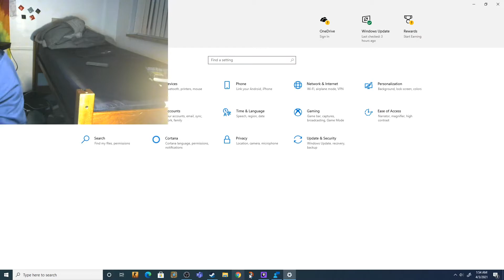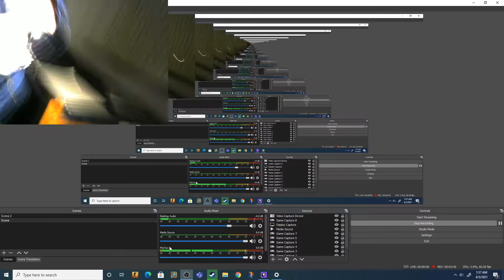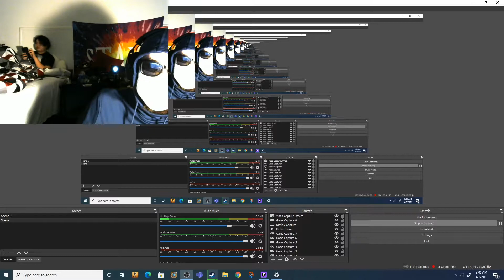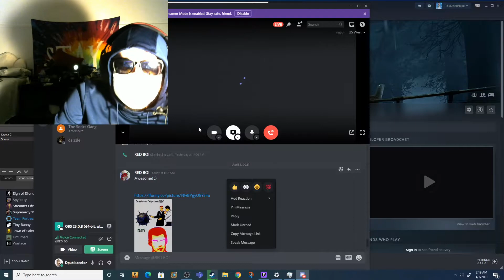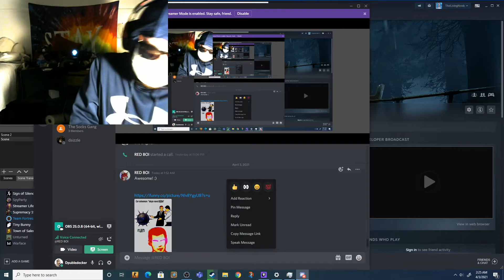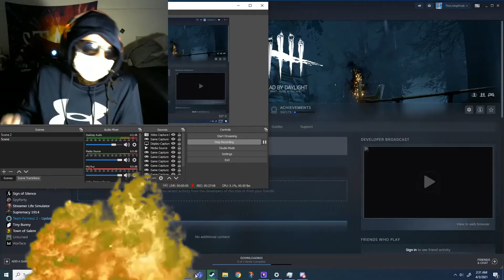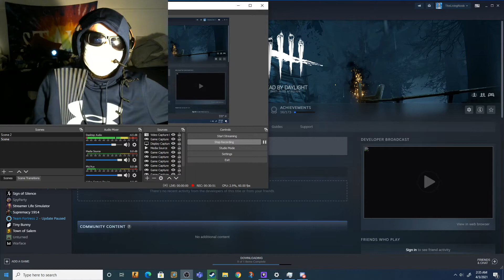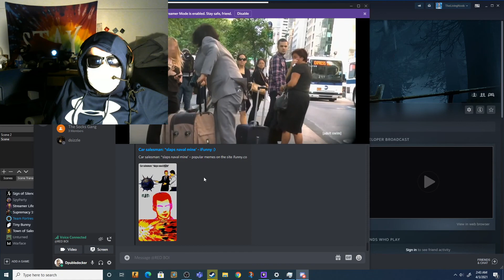DISCORD ON DISCORD 2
A bit of tomfoolery with the bois
Stay Spicy